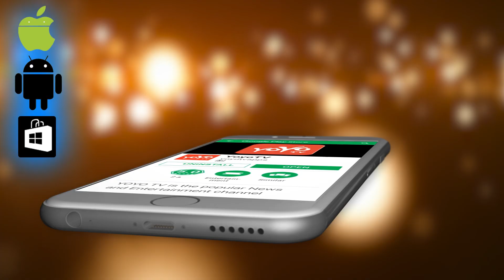DK Shivakumar Funny Comedy on BJP Sriramulu || My Friend Sriramulu as Very Great Love for Me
DK Shivakumar Funny Comedy on BJP Sriramulu My Friend Sriramulu as Very Great Love for Me YOYO TV Kannada News

Doddalahalli Kempegowda Shivakumar is an Indian politician from the state of Karnataka. A member of the Indian National Congress (INC), he is the minister of irrigation in the cabinet of H. D. Kumaraswamy.

Previously he served as the Minister of Energy in the Government of Karnataka during the Siddaramaiah Ministry. He is a member of the Legislative Assembly from Kanakapura constituency.